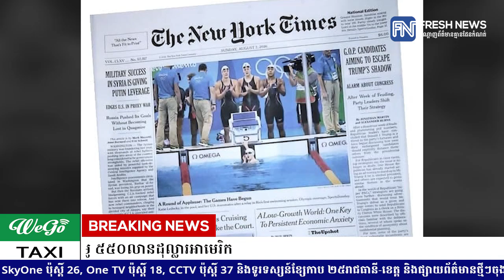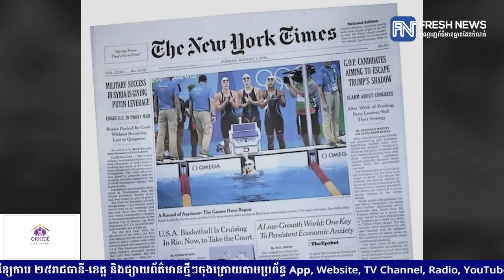កាសែត The New York Times ទិញគេហទំព័រកីឡា The Athletic ក្នុងតម្លៃ ៥៥០លានដុល្លារអាមេរិក